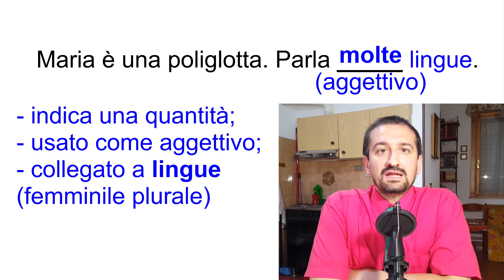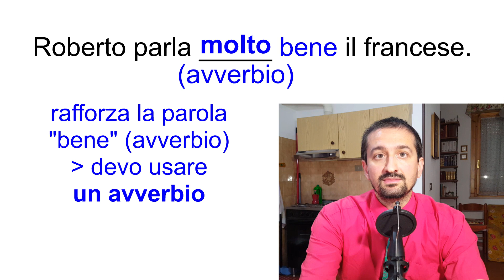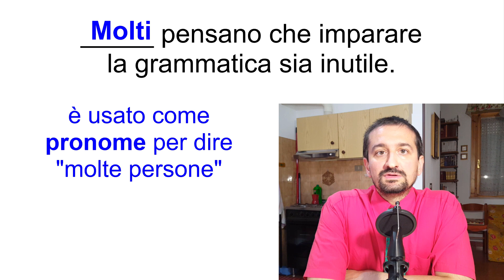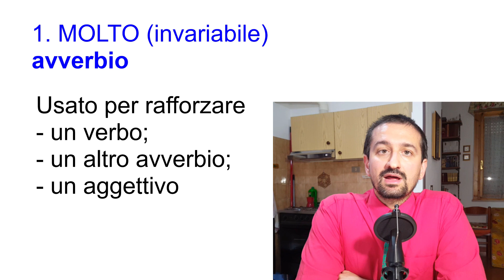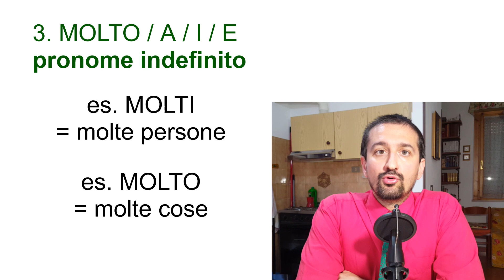Quiz su "molto" (usato come avverbio, aggettivo e pronome) | Impara la lingua italiana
Un quiz sulla parola "molto" usata come avverbio, aggettivo e pronome (per chi sta imparando la lingua italiana). Quale forma scegliere tra "molto", "molta", "molti" e "molte"? Dipende dalla funzione che questa parola ha nella frase. Questo quiz ti aiuterà a capire quale forma scegliere tra il maschile singolare "molto", il femminile singolare "molta", "il maschile plurale "molti" e il femminile plurale "molte". Se stai imparando l'italiano come lingua straniera, questo quiz fa per te!

Vediamo la prima frase!

1.
"Maria è una poliglotta. Parla m. lingue".
In questo caso la parola "molto" si riferisce al sostantivo "lingue" ed è usata come aggettivo indefinito per indicare una quantità.
Visto che il sostantivo "lingue" è femminile plurale, dovremo dire "molte": "Parla molte lingue".

2.
La seconda frase è questa: "I miei studenti sono m. bravi".
In questo caso la parola "molto" non si riferisce al sostantivo "studenti", ma si riferisce all'aggettivo "bravi".
Quindi è usata come avverbio. Di conseguenza, dobbiamo dire "molto", perché gli avverbi sono invariabili.

3.
La terza frase è questa: "Per imparare bene l'italiano, bisogna avere m. pazienza".
In questo caso, "molto" si riferisce al sostantivo "pazienza". Visto che "pazienza" è un sostantivo femminile singolare, dovrò dire "molta".
Quindi la frase sarà: "Bisogna avere molta pazienza".

4.
La quarta frase è: "Roberto parla m. bene il francese".
In questo caso "molto" si riferisce all'avverbio "bene". Di conseguenza è usato come avverbio ed è invariabile.
Devo pertanto dire: "Roberto parla molto bene il francese".

5.
La quinta frase è questa: "Ho imparato m. da questa lezione".
In questo caso "molto" è usato come pronome neutro per dire molte cose. Quindi devo usare "molto" al maschile singolare.
La frase sarà: "Ho imparato molto da questa lezione".

6.
La sesta frase è questa: "M. pensano che imparare la grammatica sia inutile".
In questo caso mi serve il soggetto del verbo "pensano" e quindi devo usare il pronome "molti", che significa molte persone.
Quindi la mia frase sarà: "Molti pensano che imparare la grammatica sia inutile".

7.
La settima frase è questa: "Non ha risposto subito. Ha risposto con m. calma. Mi ha risposto dopo un mese".
In questo caso ho un sostantivo femminile singolare (calma) e quindi devo usare "molta". Quindi devo dire: "con molta calma".
La mia frase sarà: "Non ha risposto subito. Ha risposto con molta calma".

Per ricapitolare: abbiamo visto che in realtà esistono tre parole diverse.
La prima è l'avverbio "molto", che viene usato per rafforzare un verbo, un altro avverbio, oppure un aggettivo.
In tutti e tre i casi questa parola è invariabile e ha soltanto una forma: "molto".
In secondo luogo, esiste l'aggettivo indefinito "molto", che ha quattro forme: molto, molta, molti, molte.
Questo aggettivo viene usato per indicare una grande quantità di quanto espresso dal sostantivo.
In terzo luogo, esiste il pronome "molto". Questo pronome ha quattro forme: molto, molta, molti, molte.
Di solito si usano il maschile plurale "molti" per dire molte persone e il maschile singolare "molto" con valore neutro. Spesso il pronome "molto" significa molte cose.

Spero che questa lezione sull'uso dell'aggettivo, avverbio e pronome "molto" ti sia stata utile.
Se vuoi scrivere altre frasi con "molto" usato come avverbio, aggettivo o pronome, scrivile pure qua sotto!

Nota: Qui trovi i video in cui spiego in modo dettagliato le varie funzioni della parola "molto":